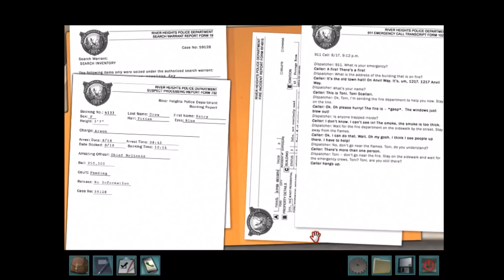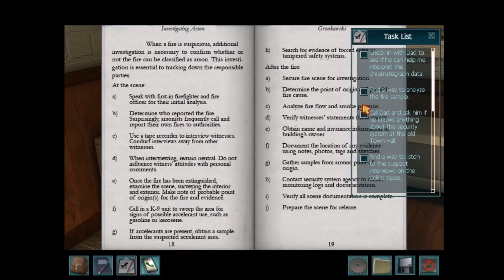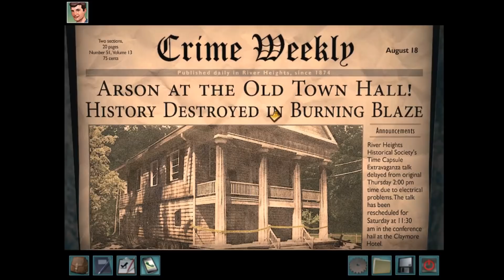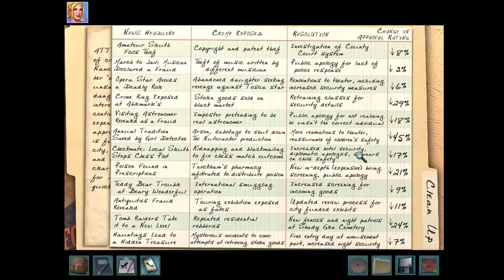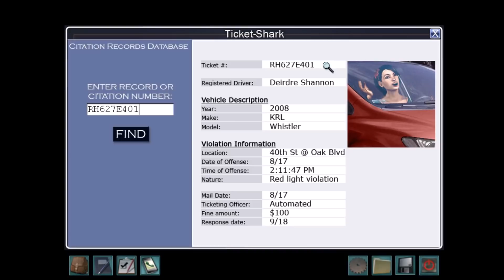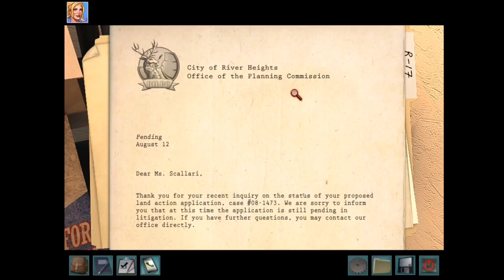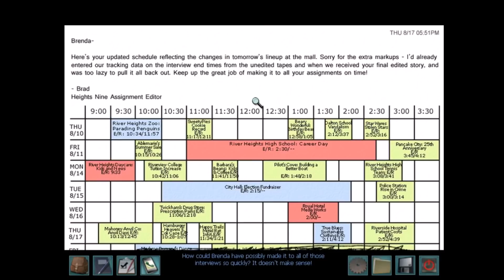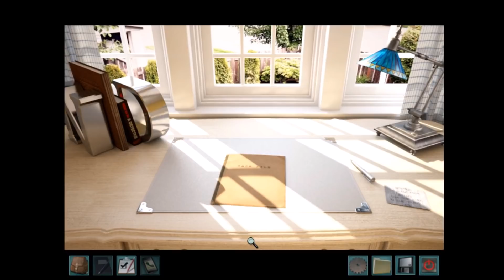2022 Marathon - Nancy Drew #25: Alibi in Ashes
For a 2022 Mega Marathon, Michael plays Nancy Drew: Alibi in Ashes, Game #25 in the Nancy Drew series.